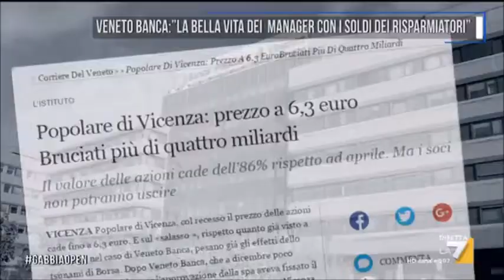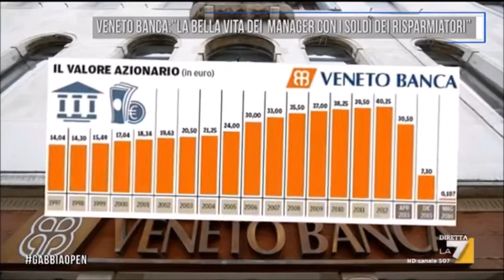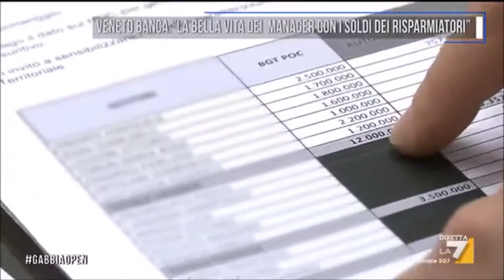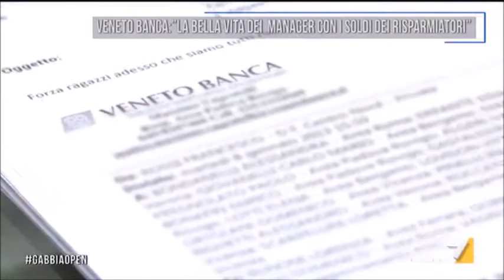La bella vita dei manager di Veneto banca con i soldi dei risparmiatori - Video La Gabbia